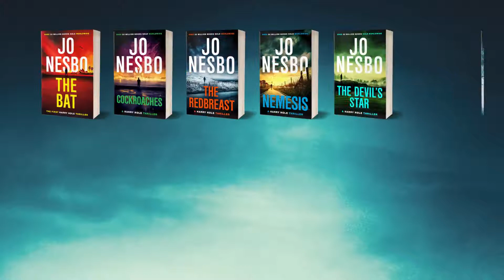Jo Nesbo's Harry Hole books | Series trailer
Discover Jo Nesbo's perfectly crafted thrillers featuring the Oslo Crime Squad detective Harry Hole.

Find out more about each of the books in the series